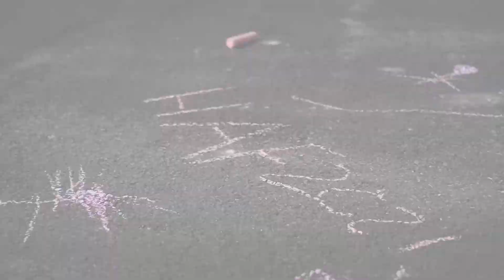Summer HAF Wrap Up!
Summer HAF2021 Complete!

What a summer that was! Parachutes, veggies, trips, sports, dinosaurs, there were countless happy memories for so many young people in Harrow

A massive thank you to everyone involved in making this HarrowHAF special!